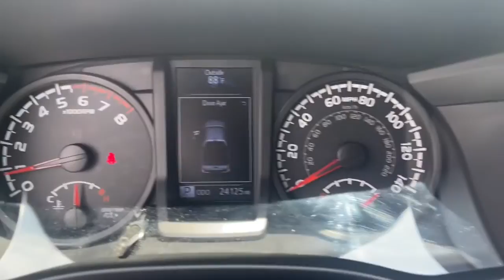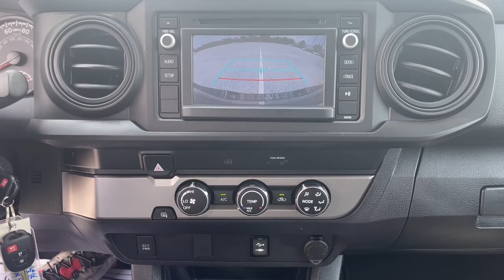2019 Toyota Tacoma Fort Lauderdale, Coconut Creek, Hollywood, Tamarac, Coral Springs, FL U149353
Midnight Black Metallic Used 2019 Toyota Tacoma available in Fort Lauderdale, Florida at Lipton Toyota. Servicing the Fort Coconut Creek, Hollywood, Tamarac, Coral Springs, FL area.

Lipton Toyota
1700 W Oakland Park Blvd

CARFAX One-Owner. Certified. Midnight Black Metallic 2019 Toyota Tacoma SR 2.7L I4 DOHC 16V 6-Speed Automatic RWD , !! CLEAN CARFAX !!, !! ONE OWNER !!, !! BALANCE OF FACTORY WARRANTY !!, , !! ONE OWNER W/ CLEAN CARFAX !!, ++ REAR BACK UP CAMERA ++, ** BLUETOOTH FOR PHONE **, ABS brakes, Active Cruise Control, Electronic Stability Control, Illuminated entry, Low tire pressure warning, Traction control.brbrbrOdometer is 15198 miles below market average!brbrbrToyota Certified Used Vehicles Details:brbr * Vehicle Historybr * Warranty Deductible: $0br * Limited Warranty: 12 Month/12,000 Mile (whichever comes first) from TCUV purchase datebr * Powertrain Limited Warranty: 84 Month/100,000 Mile (whichever comes first) from TCUV purchase datebr * Roadside Assistancebr * 160 Point Inspectionbr * Transferable Warrantybr * Limited Comprehensive Warranty: 12 Month/12,000 Mile (whichever comes first) from certified purchase date. Roadside Assistance for 7 Year / 100,000 MilebrbrbrBuy with Confidence as all of our cars are have been through a thorough 160 point inspection by our ASE certified mechanics. Our Finance team has over 75 years combined experience with all types of credit; working closely with 25+ banks we handle all credit situations. Please visit our showroom at 1700 W Oakland Park Blvd, Fort Lauderdale FL 33311 to see our complete inventory. Lipton Toyota is proud to have served South Florida for over 30 Years. Call Click or come on by today.